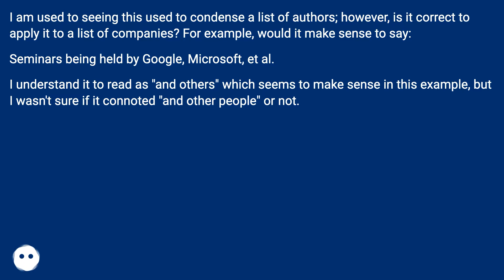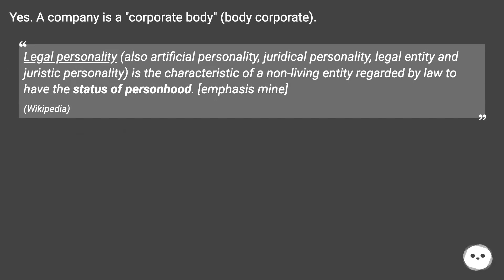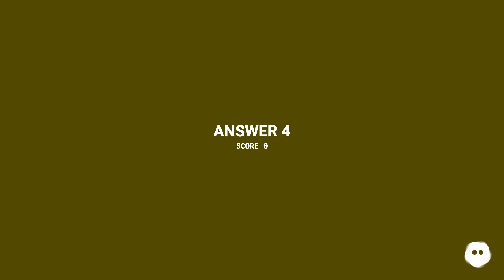The following abbreviations might serve you well if you want to sound fancy: et al. (et alii) and...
Track title: Puzzle Game 5

Chapters
00:00 Can Et Al. Be Applied To Companies?
00:32 Answer 1 Score 3
00:58 Accepted Answer Score 3
01:40 Answer 3 Score 1
02:07 Answer 4 Score 0
02:22 Thank you